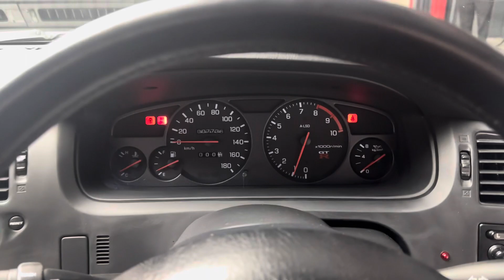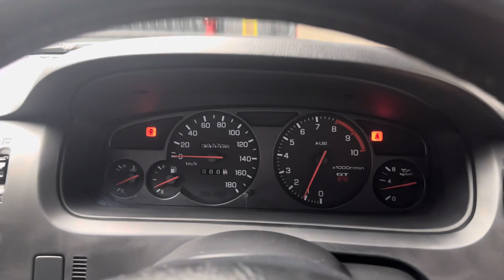1995 Nissan R33 GTR